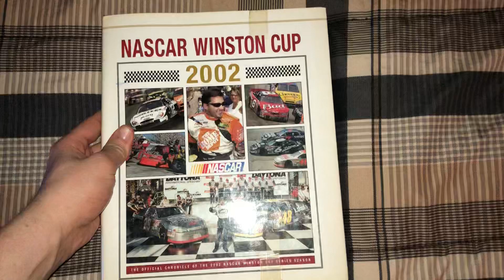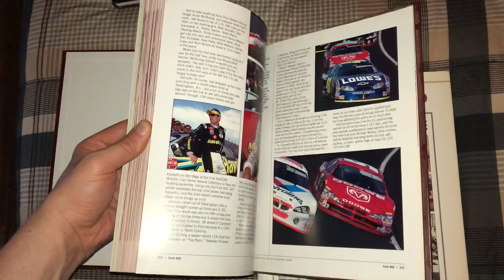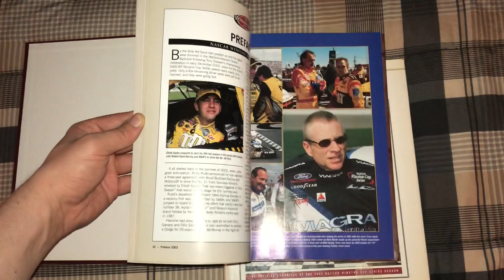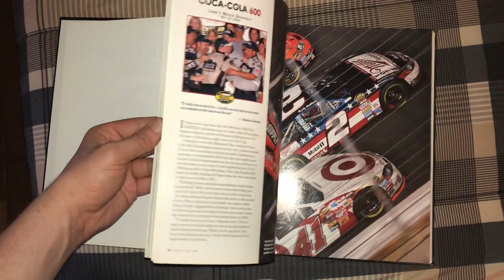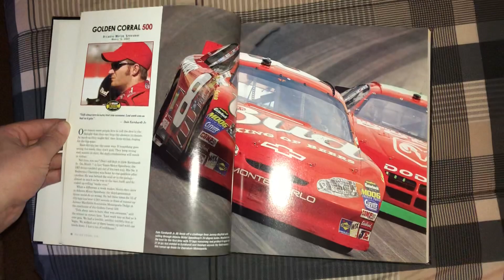NASCAR Winston/Nextel Cup Series Yearbooks 2002-2004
Nostalgia & Memories from some of my favorite years in the sport